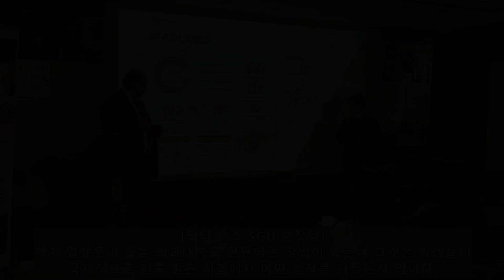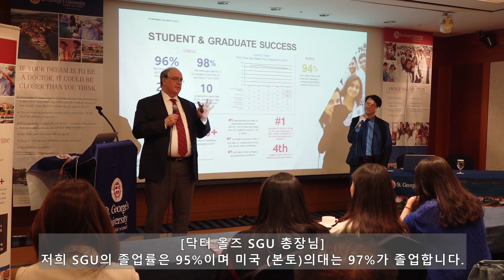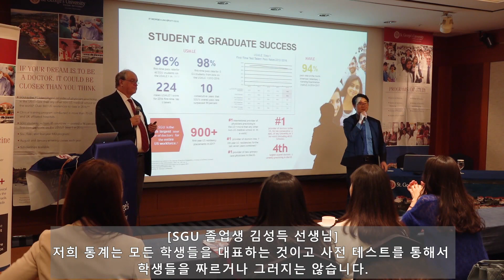세인트죠지국제의대의 졸업률은 95%이며 미국 (본토)의대는 97%가 졸업 - SGU 닥터 올즈 총장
안녕하세요. 세인트죠지국제의대입니다.

2019년 3월 서울 삼성동 파르나스 호텔 세미나룸에서 진행한 입학 설명회에서 SGU 닥터 올즈 총장님이 직접 설명하신 부분을 발췌하여 공유드립니다.

[닥터 올즈 SGU 총장님]
제가 말했듯이 좋은 의과대학을 판단하는 방법이 있는데 그것은 학생들이 국제적으로 인증 받은 시험에서 어떤 성적을 거두는지 입니다.

여기 있는 수치가 아닌 학교를 판단하는 중요한 기준은 졸업률입니다.

제가 말하는 수치는 실제 입학하는 학생들 대비 MD를 취득하는 비율입니다.

많은 국제의대들이 실제로 USMLE시험을 치루기 전에 절반 정도 학업을 마치고 자체 테스트를 진행합니다.

그 시험에 통과하지 못하면 퇴학을 당하게 됩니다.

그래서 결국 앞서 언급한 비율이 45~50%정도 밖에 되지 못합니다.

그래서 이러한 학교들에 입학하면 실제 MD학위를 50% 확률로 취득하는 것입니다.

이러한 학교들의 USMLE 평균 점수는 잘못 측정된 부분이 있습니다.

저희 SGU의 졸업률은 95%이며 미국 (본토)의대는 97%가 졸업합니다.

그리고 저희학교 USMLE Step 1 통과 비율은 96%이며 미국 의대와 비슷합니다.

이 수치를 볼 때 절반의 학생이 아닌 거의 모든 학생들을 포함했으며 다른 학교가 임의적으로 몇몇 학생을 퇴학 처리하고 수치를 높이는 것과는 다릅니다.

몇몇 학교들이 USMLE 합격률을 90%라고 말하지만 실제 절반을 제외하면 45%인 수치입니다.

매월 진행되는 설명회를 통해 SGU에 대한 정보를 확인해 보시기 바랍니다.